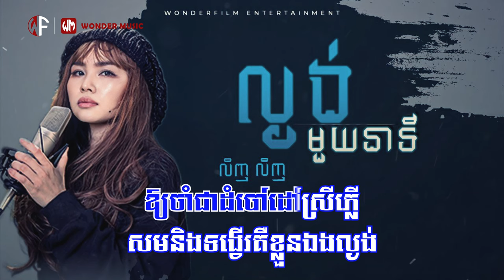ល្ងង់មួយនាទី | លិញ លិញ | ភ្លេងសុទ្ធ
បទ៖ ល្ងង់មួយនាទី
ច្រៀងដោយ៖ លិញ លិញ
រក្សាសិទិ្ធគ្រប់យ៉ាងដោយវ័នឌើរ៍ហ្វីម អេនធើធេនម៉ិន
(MUSIC COVER)